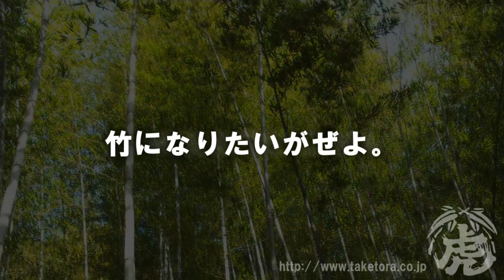【竹虎】竹になりたいがぜよ！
ゴゴゴ...、地響きにも似た音をたてながら山から吹き下ろしてくる強風。日本唯一の虎竹の里は吹き荒れる春の嵐にみまわれました。右に左に大きく揺れる虎竹、しかし、竹たちは風に逆らう事なく、しなやかに受け止め、じっと耐え、決して折れる事はありません。美しさ、強靱さ、虎竹になりたいがです。